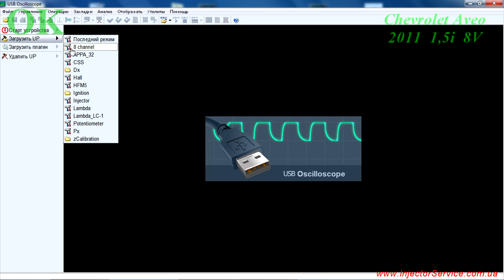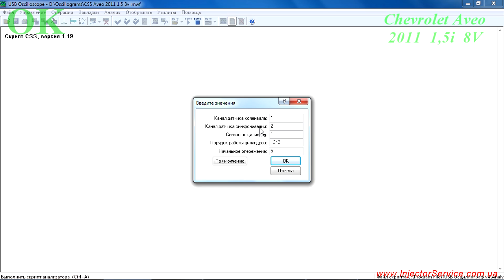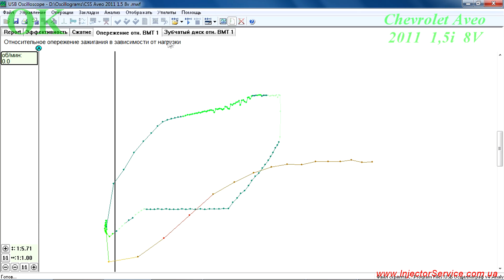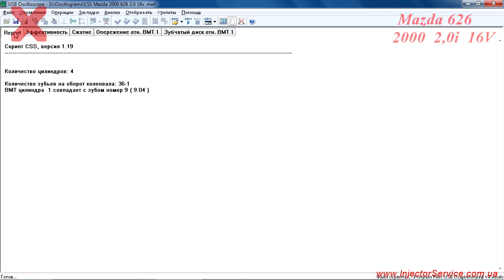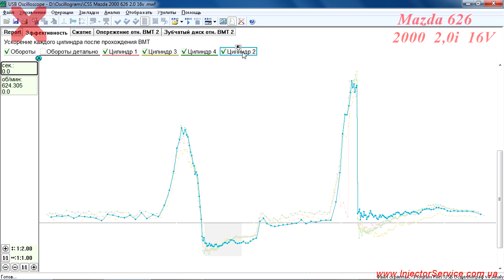Тест неравномерности работы цилиндров двигателя - Скрипт CSS Андрея Шульгина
Диагностика двигателя при помощи USB Autoscope и скрипта CSS Андрея Шульгина

Позволяет:
- оценить статическую и динамическую компрессию для каждого из цилиндров двигателя;
- выявить неисправности в системе зажигания;
- оценить состояние топливных форсунок;
- получить характеристику подсистемы опережения зажигания;
- выявить биение задающего зубчатого диска;
- выявить пропущенные и согнутые зубья задающего зубчатого диска...